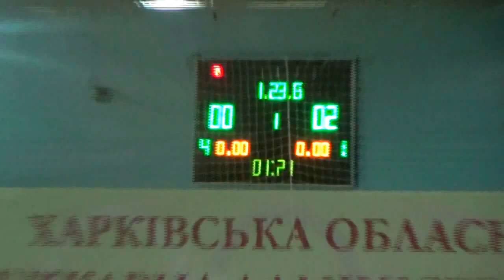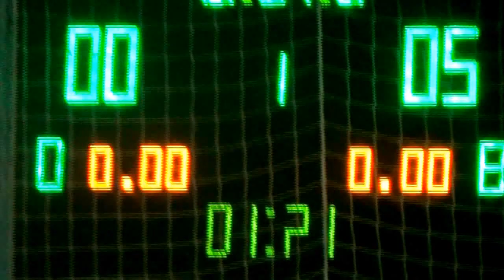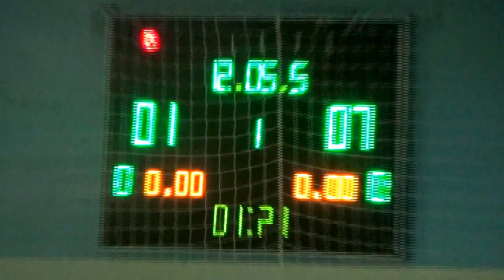ФК Универ Лига 3 Тур 11 HZ - Украгрозапчасть